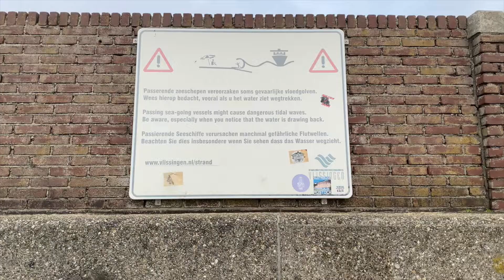De eerste Vlog voor de verkiezingen.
De eerste Vlog voor de verkiezingen is klaar!

Heb jij een onderwerp waar wij volgens jou extra aandacht aan moeten besteden voor de verkiezingen?
Laat het ons dan snel weten!

vind snel alle info voor de verkiezingen op onze campagne-site delokalepartijvlissingen.nl